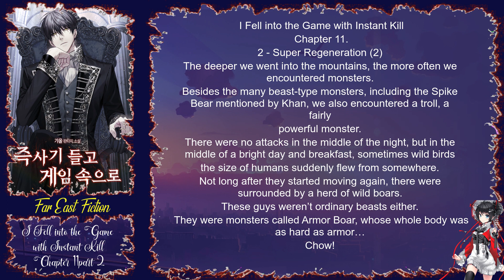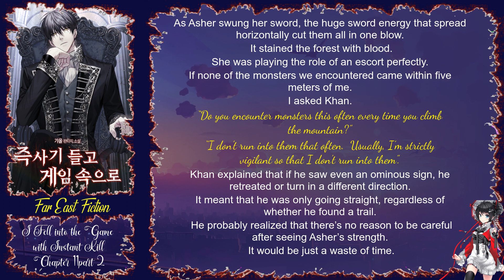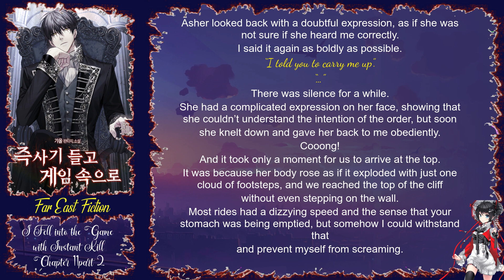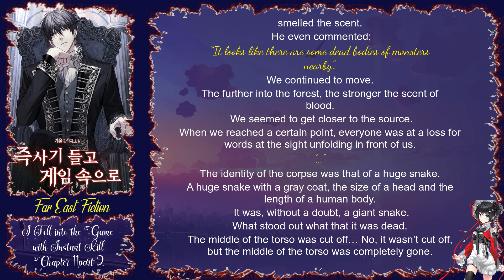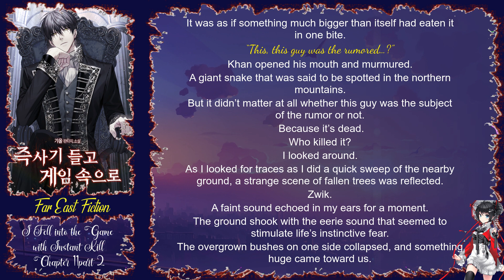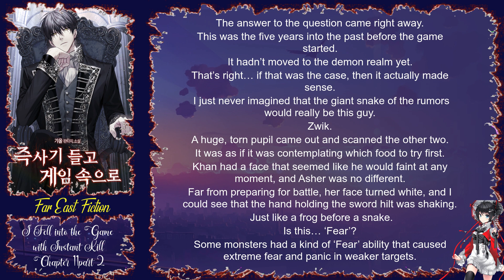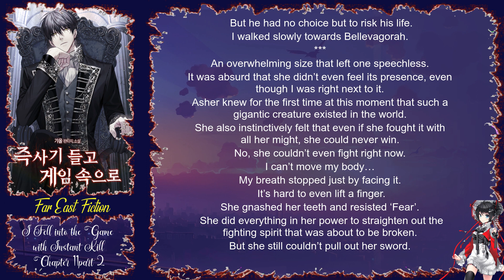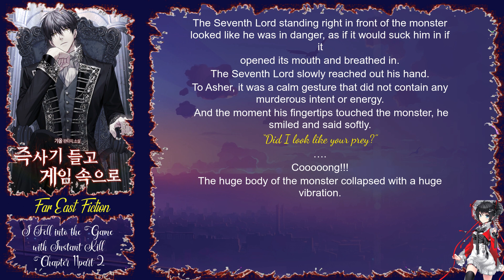I Fell into the Game with Instant Kill Chapter 11 part 2